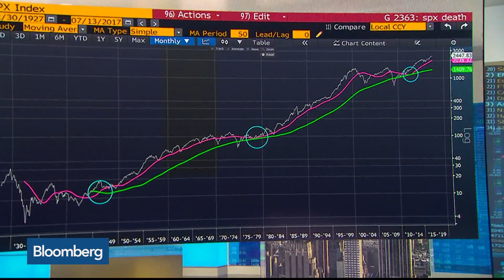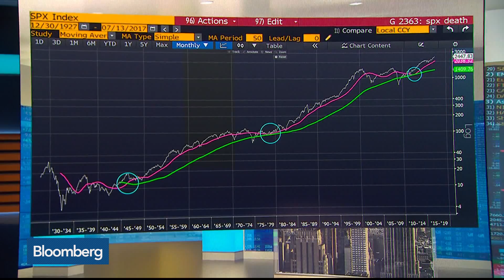BlackRock's Moore Doesn’t See End for Bull Market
Jul.14 -- In today's "Single Best Chart," Bloomberg's Tom Keene and Jonathan Ferro display the 50 and 200-day moving averages of the S&P 500 going back to 1930. They speak with Kate Moore, chief equity strategist at BlackRock, on "Bloomberg Surveillance."